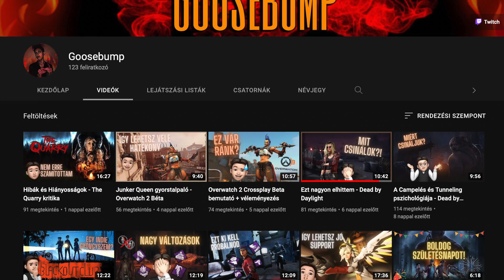The Quarry kritika KIEGÉSZÍTÉS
Nos, igen... Beleestem abba az alapvető emberi viselkedésbe, hogy jóval hangsúlyosabbá tettem a negatívumokat és semmisek lettek a pozitív dolgok. A Goosebump ezen videójában elhoztam azokat a dolgokat, amiket közel tökéletesen talált el a Supermassive Games.

Neked mi tetszett leginkább a játékban? Írd le véleményed a hozzászólások között!